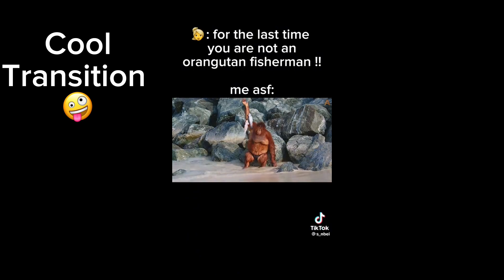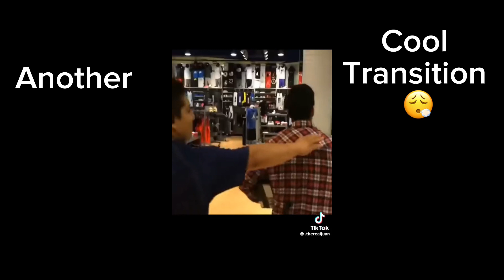Vlog 3: Back At It Again 🤝🏽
I’m god I trust ✝️

Follow tha insta @juanangelramo5